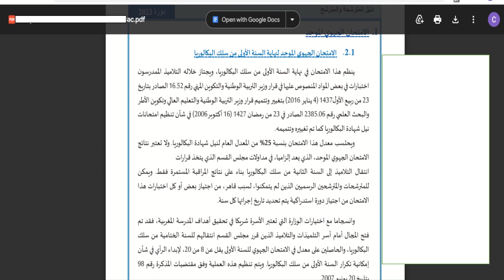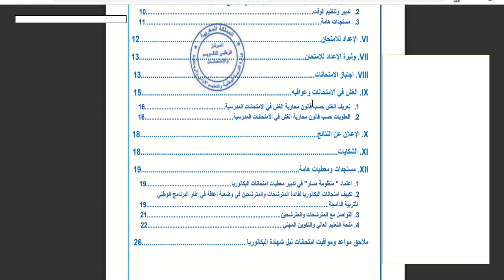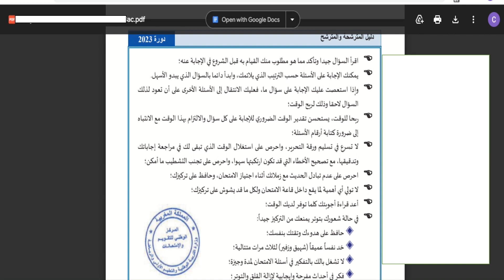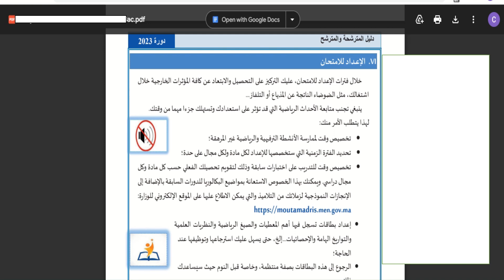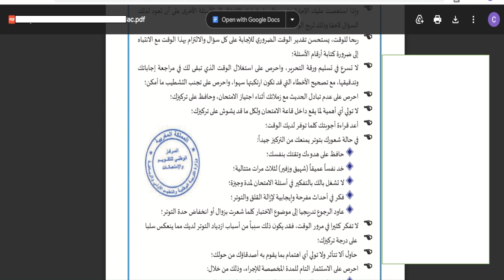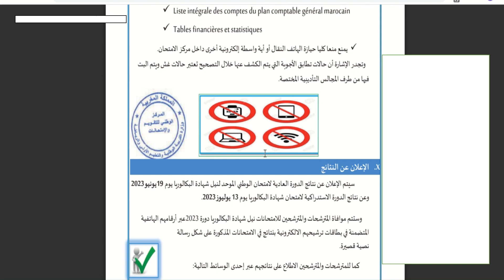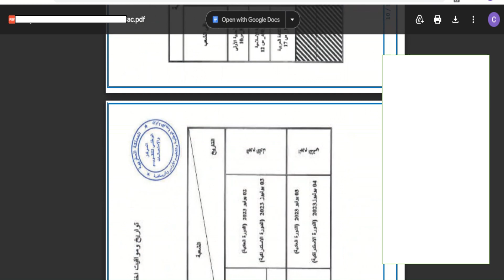دليل المترشح لامتحانات نيل شهادة البكالوريا برسم دورة 2023 و موعد نتائج الباك